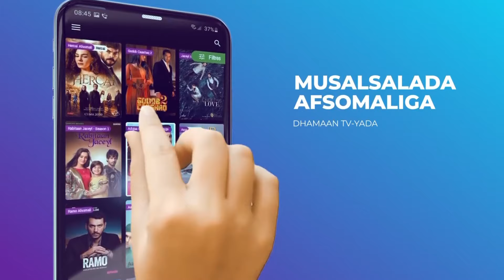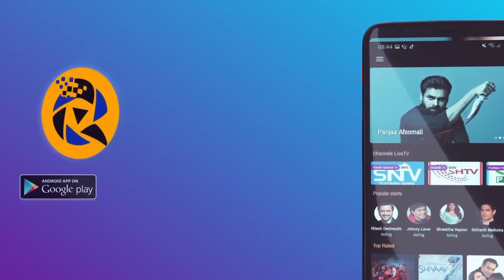Khasaaro ka dhashay Dagaal AS iyo Ciidamada Deegaanka ku dhaxmaray Galbeedka Gobolka Hiiraan.